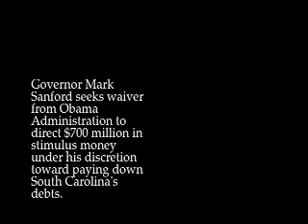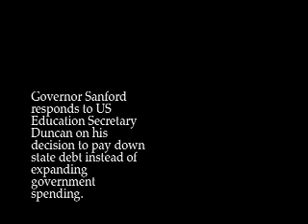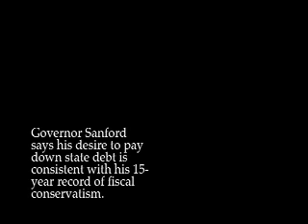Governor Mark Sanford seeks waiver from Obama Administration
Governor Mark Sanford seeks waiver from Obama Administration to direct $700 million in stimulus money under his discretion toward paying down South Carolina's debts.

He responds to US Education Secretary Duncan on his decision to pay down state debt instead of expanding government spending.

He says his desire to pay down state debt is consistent with his 15-year record of fiscal conservatism.